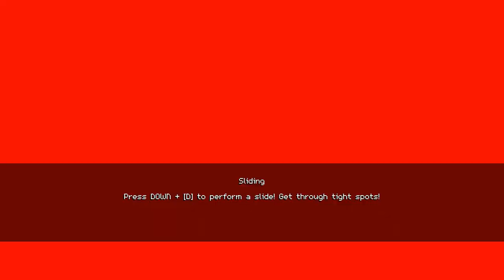The Adventures of Kincaid - gameplay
Game:
Kincaid
The Adventures of Kincaid
Build: 2020-10 Hotfix v2
Platform: PC\Windows only
language: English
Video recording program:Bandicam
Configuration of my laptop:
Processor: Intel Core i5-8300H
RAM: 8gb
Graphics: Geforce GTX 1050ti
SSD: 500gb

My Gmail:
System requirements:
CPU: 2.0 GHz;
RAM: 1 GB;
VRAM: 128 MB;
HDD: ~110 MB

Description:
Kincaid is a lewd platforming adventure with a sci-fi theme. Kincaid is an archeologist, exploring uncharted planets and their wild life! Join our playful and naughty wolf girl Kincaid, as she sexplores flora & fauna and meets new friends (with benefits~) and adversaries!